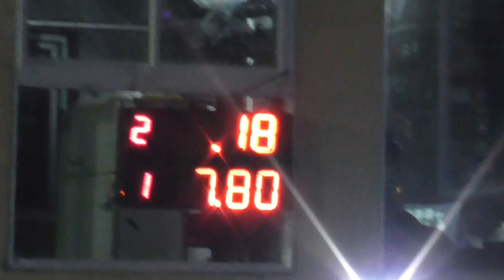Picadas De avellaneda 05/06/2016 El Canal De Todos.